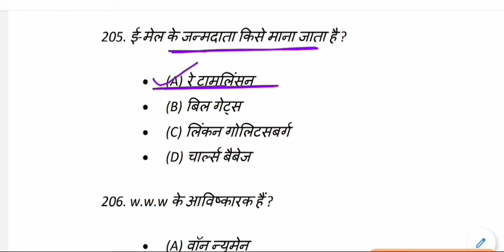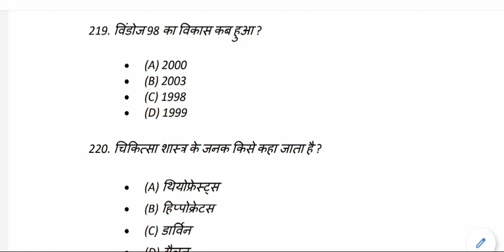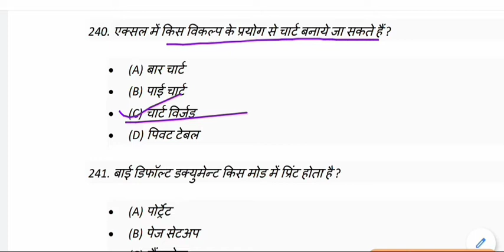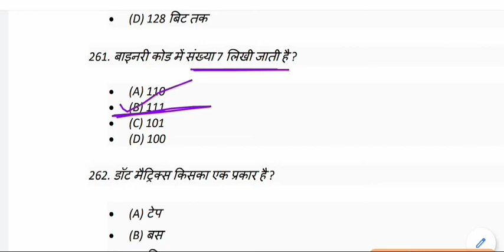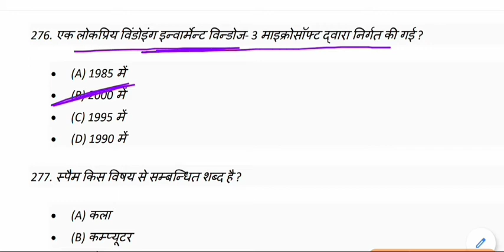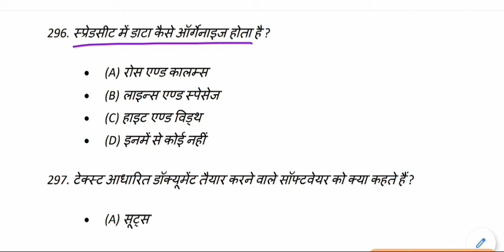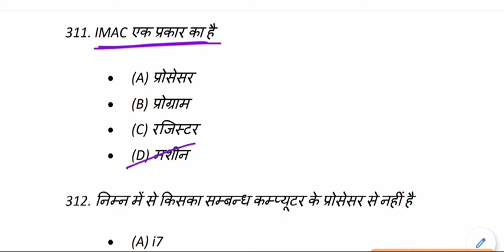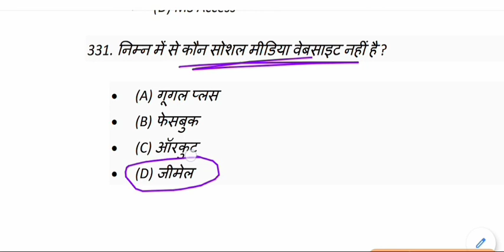Computer gk | computer quiz | computer science gk | computer gk test-3